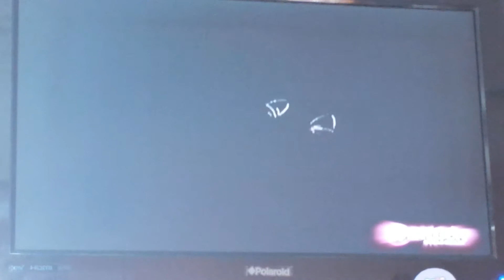Bobby's World: Time is So Important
Bobby sings a song about time who don't know what it is when he knows that it tells him when